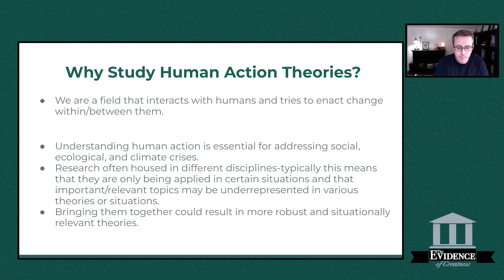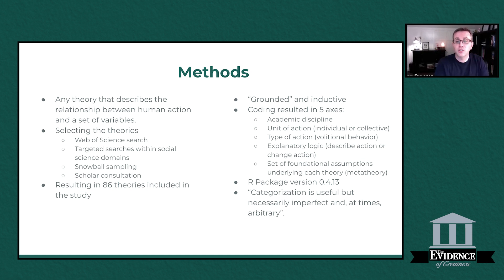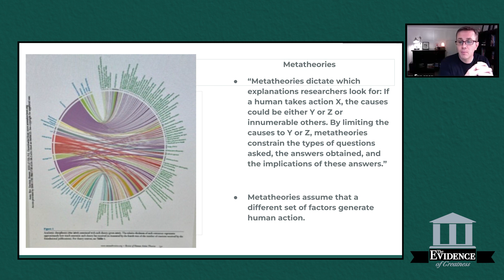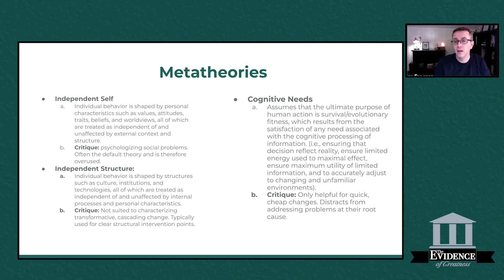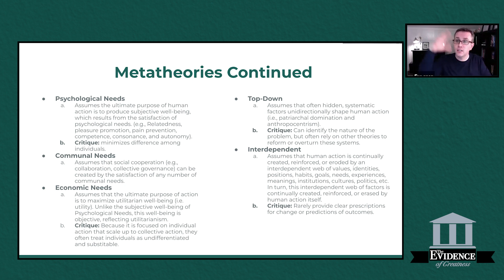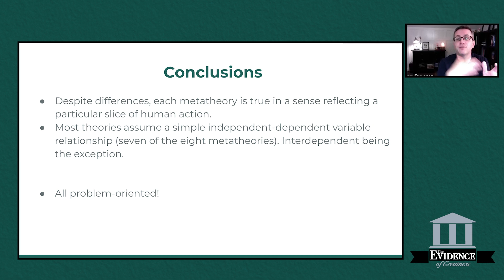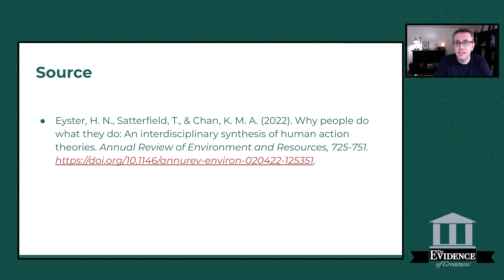Why Do People Do What They Do? | Evidence of Greatness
This month, we're taking a look at Why People Do What They Do: An Interdisciplinary Synthesis of Human Action Theories by Harold N. Eyster, Terre Satterfield, & Kai M.A. Chan.

Eyster, H. N., Satterfield, T., & Chan, K. M. A. (2022). Why people do what they do: An interdisciplinary synthesis of human action theories. Annual Review of Environment and Resources, 725-751.